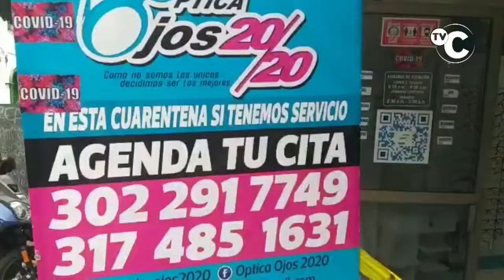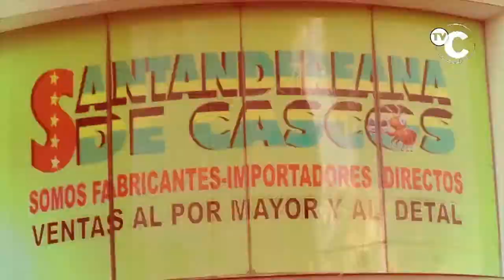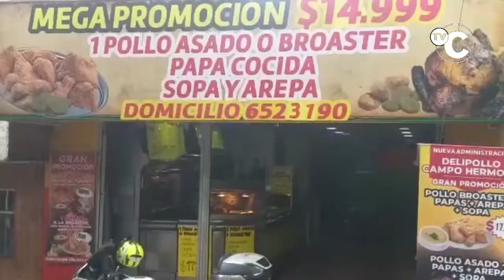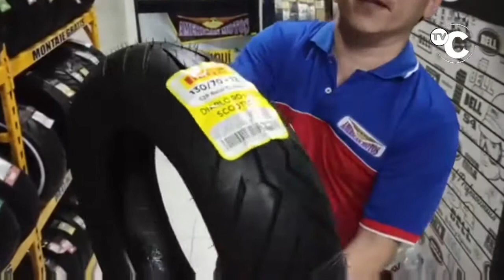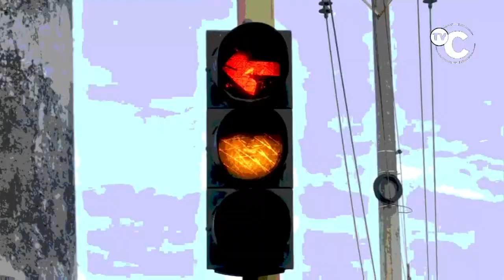IMPACTO Noticias Judiciales de Colombia MARTES 07 JULIO